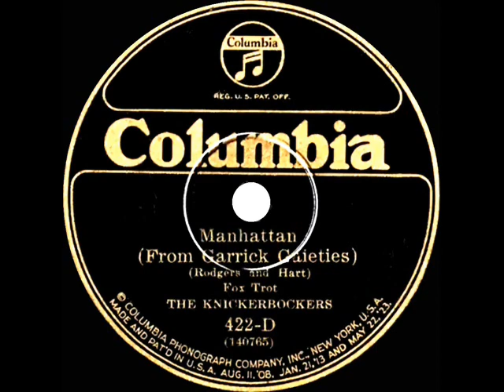1925 HITS ARCHIVE: Manhattan - Ben Selvin (as ‘The Knickerbockers’) (instrumental)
Rodgers & Hart tune from the first edition of the popular musical revue “Garrick Gaieties,” which included among its cast Libby Holman, Sterling Holloway, and Lee Strasberg.

Original 78rpm issue on Columbia 422-D - Manhattan (Rodgers-Hart) by The Knickerbockers, recorded in NYC July 15, 1925